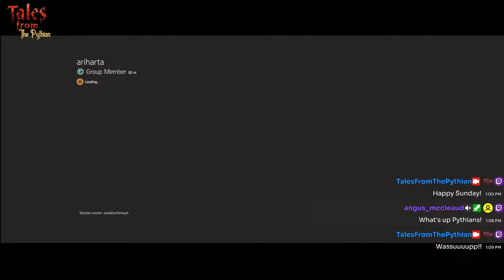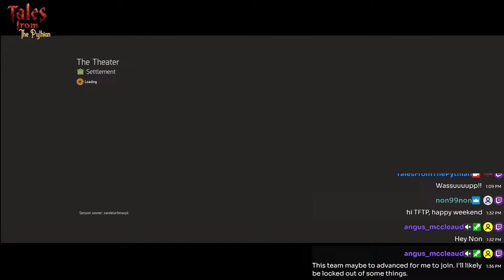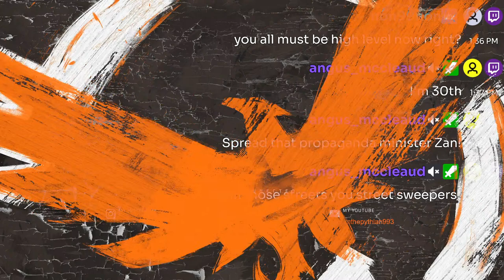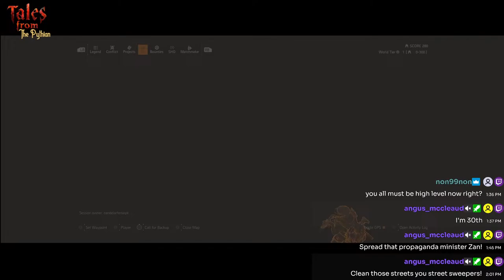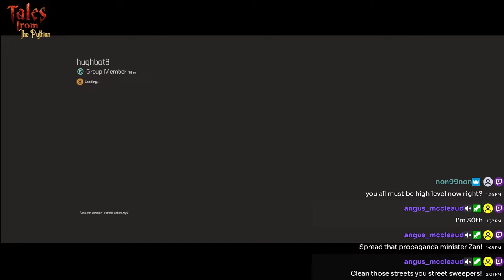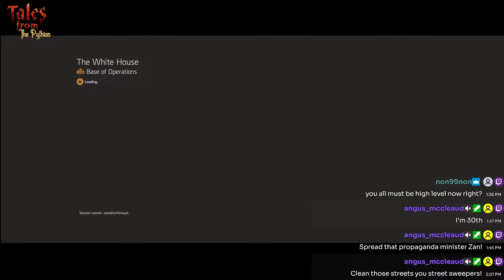Tales From The Pythian - S6-E11 - The Division 2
Tales from the Pythian are heading into D.C.! The Division Agents A.K.A. "The Pythians" Are out to put an end to the Hyena's and restore order to the Capitol.
This one is fast paced and keeps moving! Hit us in the chat and tell us about your Division 2 experience, tips, secrets, favorite loadouts etc.

Join us every Sunday from 1:00 pm till 4:00 pm LIVE on Twitch and YouTube.